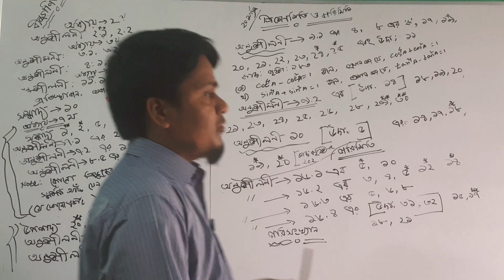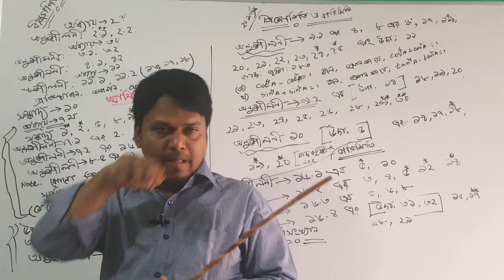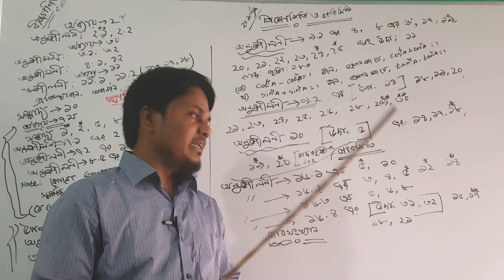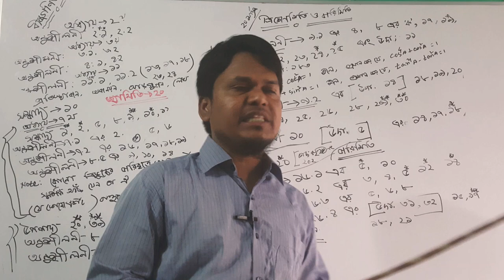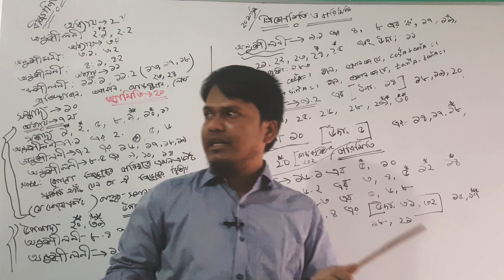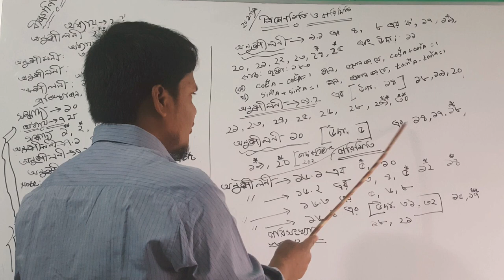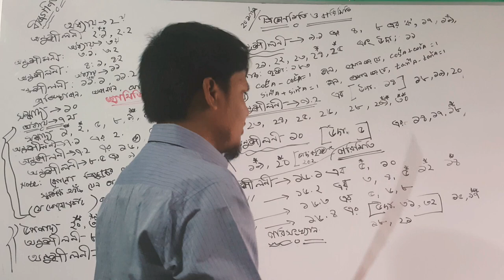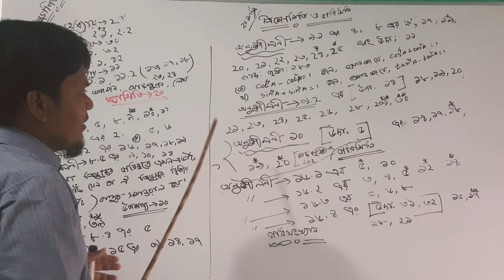General Math Final Suggestion for Pretest,Test & SSC 2020( ssc 100% sure math suggestion 2020